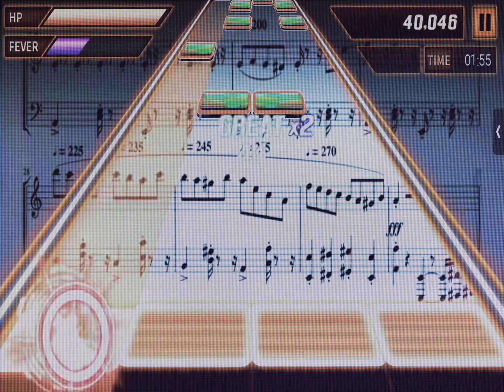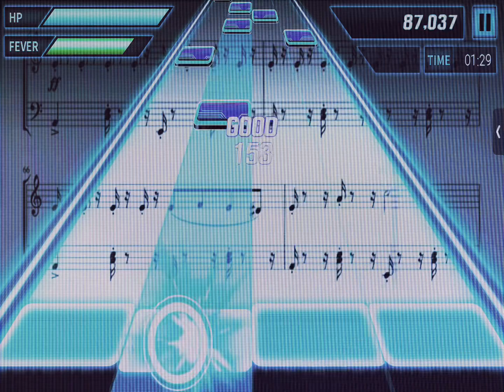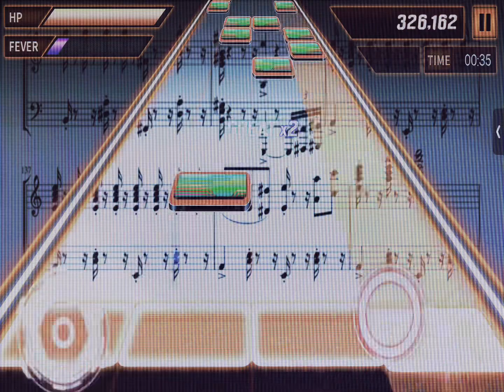rush e ; this took me 2 tries